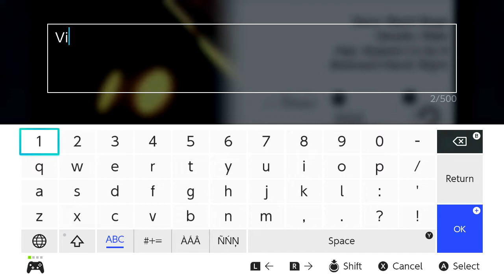Final Fantasy IX | Ep2: Alexandria Act I [No Commentary]